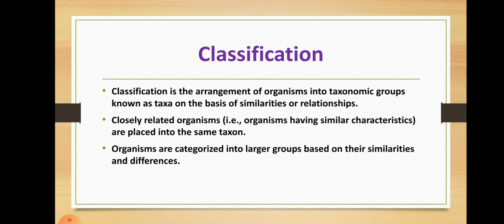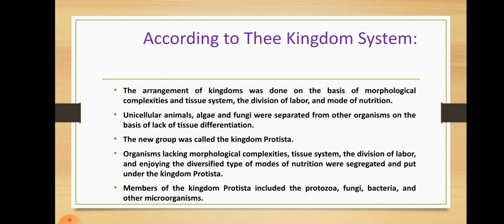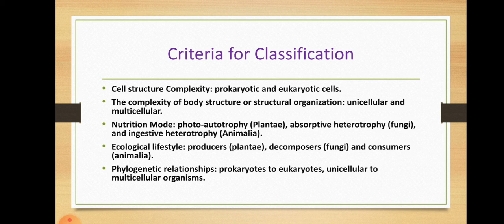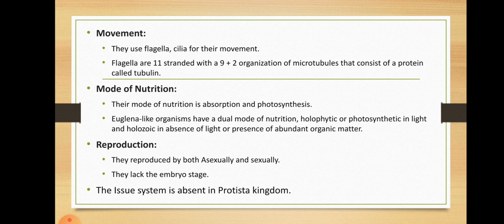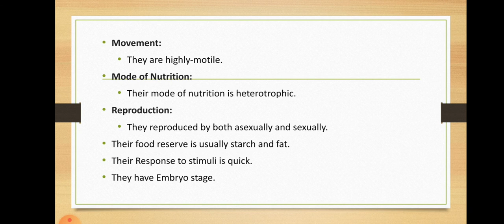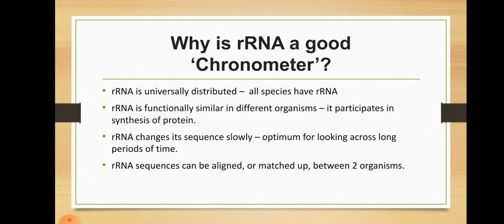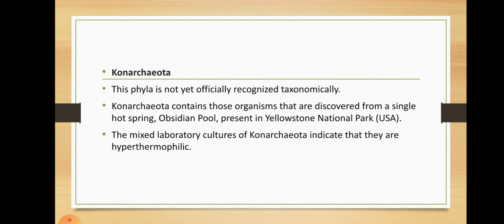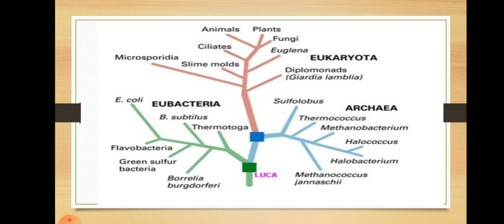Classification of Living Organisms